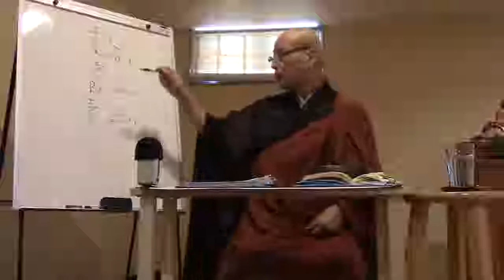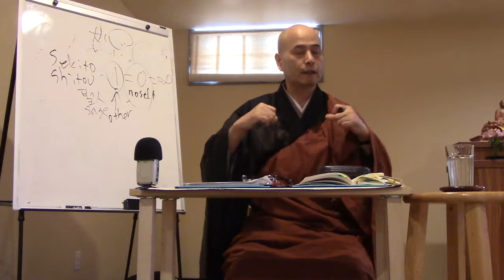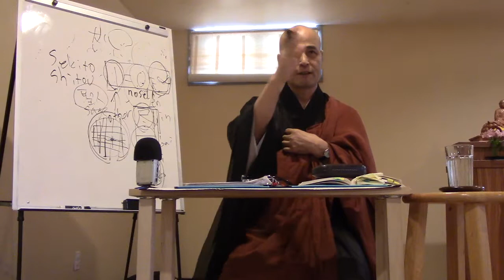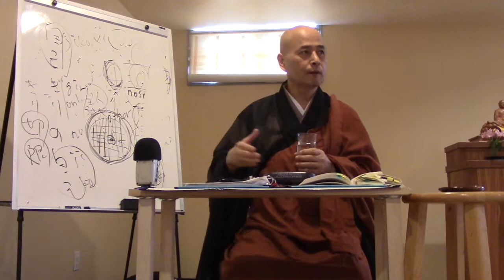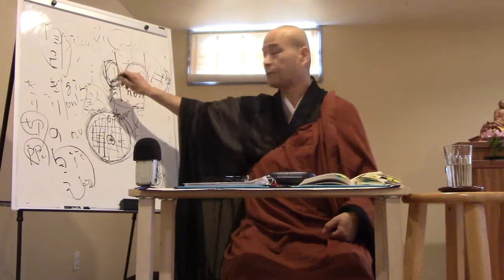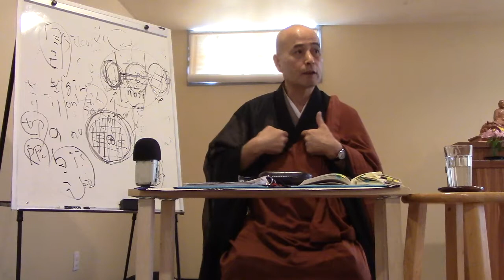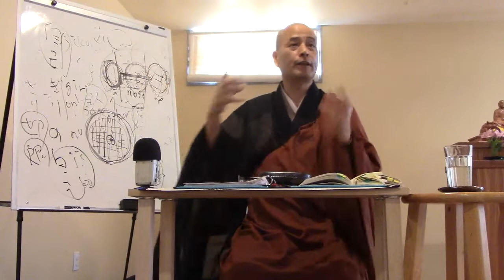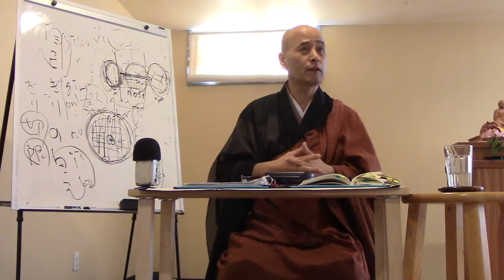Shohaku Okumura talks on Opening the Hand of Thought (#211)